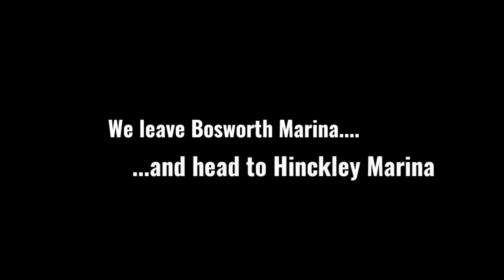Bosworth to Hinckley Marina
Of course I'm going to try and keep the vlogs coming but unfortunately as with everything this costs so if you would like to consider supporting me in some way I'd really IIIappreciate it .
I realise that everyone is finding it difficult at the moment and I hope my vlogs help slow life down a little for you.